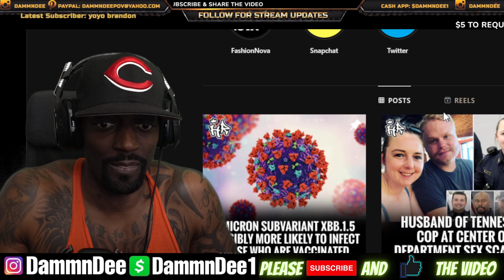WOW?? This Modern Woman Says " Being A Good Man Isn't Enough For Her To Be Loyal"